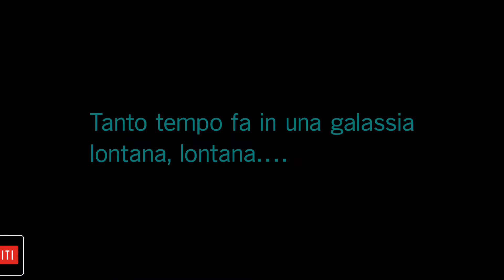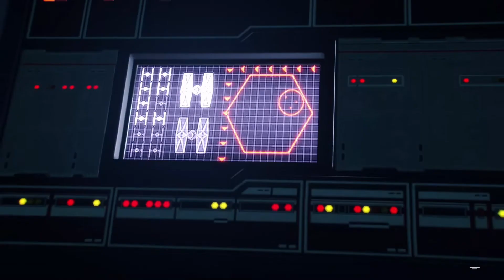STAR WARS BATTLEFRONT 2 - IL Film - Game Movie ITA All Cutscenes Full HD 1080P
Tutte le Cutscenes di STAR WARS BATTLEFRONT 2

Star Wars: Battlefront II è un videogioco sparatutto in prima e terza persona basato sul franchise di Guerre stellari. È il quarto capitolo ufficiale della serie Star Wars: Battlefront ed è il seguito dello Star Wars: Battlefront del 2015. È stato sviluppato da EA DICE in collaborazione con Criterion Games e Motive Studios, e pubblicato da Electronic Arts.
Diversamente dal capitolo precedente, il gioco presenta una modalità storia e la modalità multigiocatore è dotata di un sistema di classi; le ambientazioni spaziano da quelle della trilogia originale a quelle della trilogia prequel e di quella sequel. Il gioco è stato pubblicato il 17 novembre 2017 in tutto il mondo per PlayStation 4, Xbox One e Microsoft Windows.
Il videogioco è stato oggetto di forti critiche a causa del sistema di microtransazioni, giudicato troppo vantaggioso e paragonato al gioco d'azzardo.